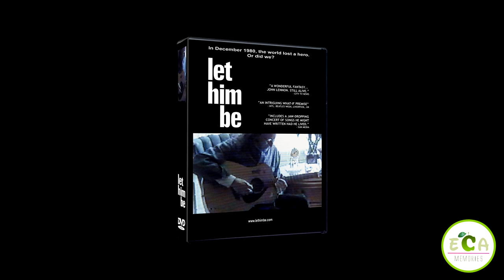▷ Abracadabra → Rock & Roll (From Album Listen To The Picture) Let Him Be The Movie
"In December 1980, the world lost a hero…
Or did we?"

Lyrics / Letra

It's in a way like King Creole
That rock'n roll says it all
It's in a way like you hear me
They're only words that you feel

The blazing lights attract you
The rolling crowds distract you
Quietly as they take you in
You'll never get a thing done
There's part of you for everyone
They get their cut and then they're gone

SOLO

There's a pool when we were four
Yeah yeah we're no more
You'll never see our likes again
Long Tall Sally was the end

Long live the king of Rock & Roll
Before E there was nothing at all
We met on Perugia Road
He was home but he was gone

Music & Lyrics  by Peter McNamee
Rock & Roll · Abracadabra
Album: Listen to the Picture